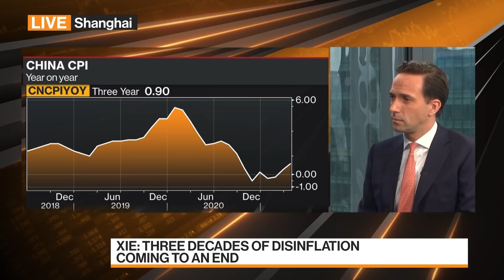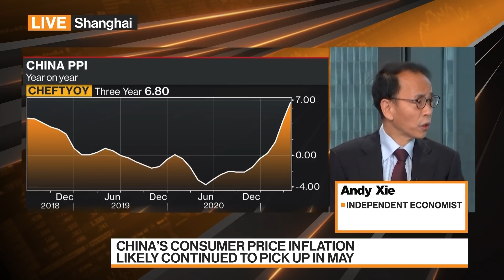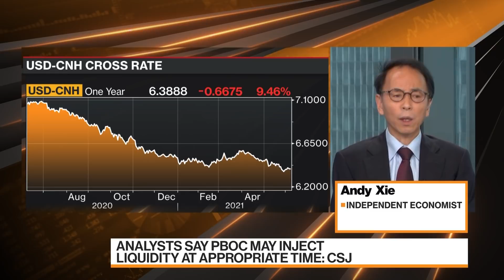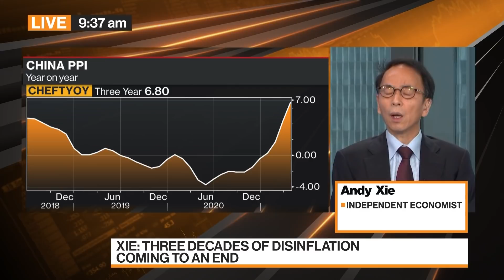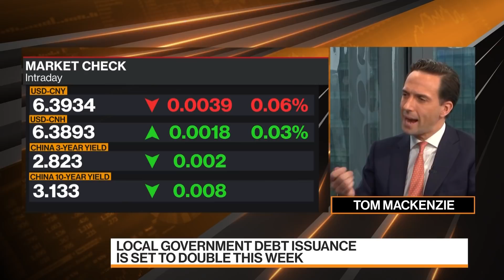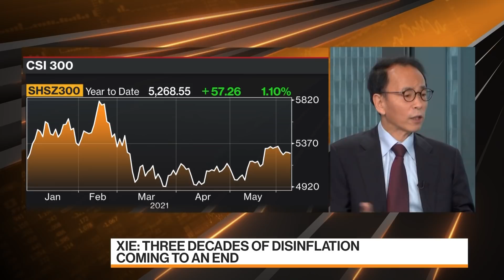Xie: Three Decades of Disinflation Coming To An End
Jun.07 -- Independent Economist Andy Xie, believes the rise of big government in the U.S. on the demand side, and the depressed appreciation in labor income in China on the supply side, are the twin forces that are inevitably pushing the world towards inflation. He was speaking with David Ingles and Tom Mackenzie on "Bloomberg Markets: China Open."